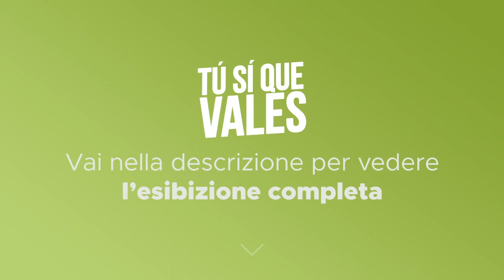Tú Sí Que Vales - Massimiliano Pes - Seconda puntata